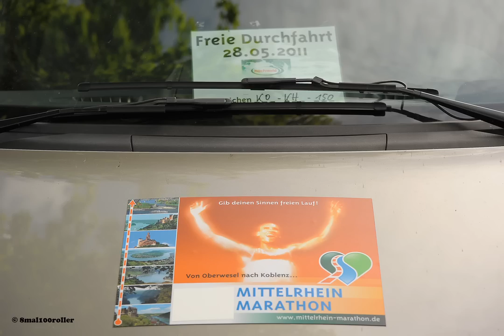2011 05 28 - Mittelrhein-Marathon Fitness-Skater in Boppard 15:56-16:02 Uhr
Der Mittelrhein-Marathon 2011 fand bei windigem, aber sonnigem Wetter statt. Das Rennen der Speedskater hatte in diesem Jahr nur 38km Länge und wurde in Boppard in Richtung Hirzenach gestartet und von dort mit einer Wende zurück bis nach Koblenz geführt. Dieses Inline-Rennen findet nicht nur im herrlichen Rheintal mit seinen Burgen und Schiffen statt - nein, auch auf einem Asphalt der für Bestzeiten gemacht ist. Viele Skater konnten trotz des Windes wieder beachtliche Zeiten erringen. Wer das richtige Windschattenfahren beherrschte, war eindeutig im Vorteil. Das ist auf den Fotos leider viel zu selten zu sehen...